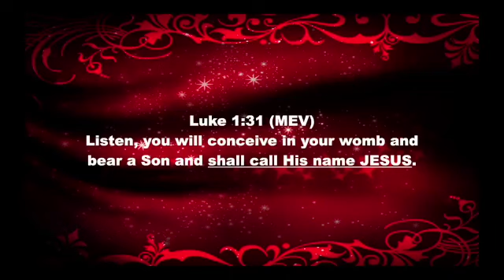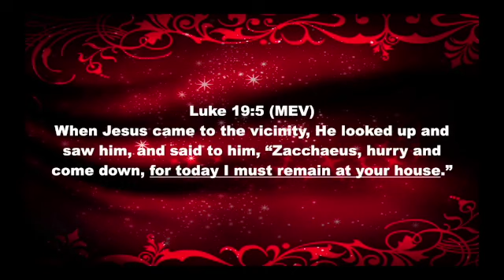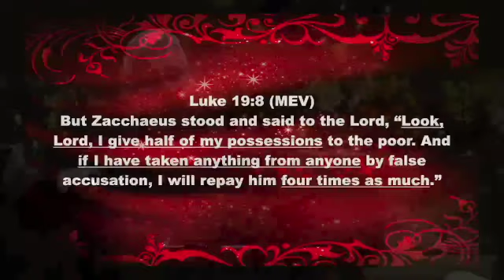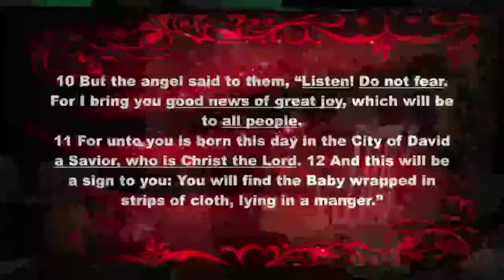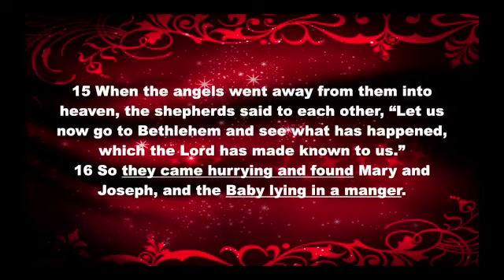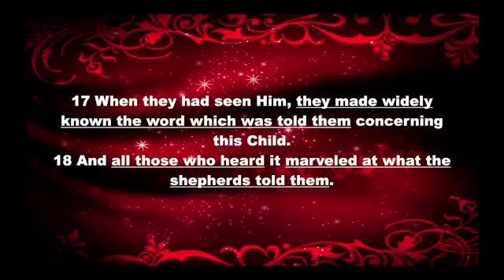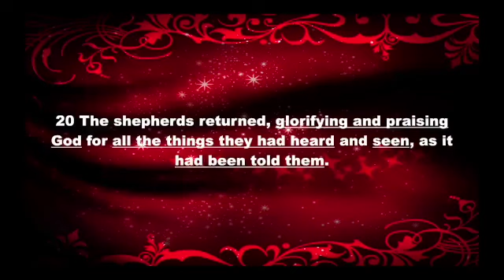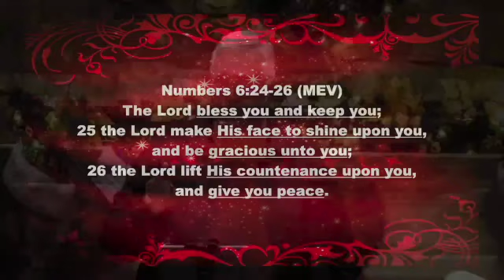Windows On Christmas Shepherds SD 480p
Windows On Christmas Series 07 - 12/20/2023 PM
Pastor Jim Gerhold - “Window of Worship - Shepherds”
Marionville Assembly of God, Marionville, MO